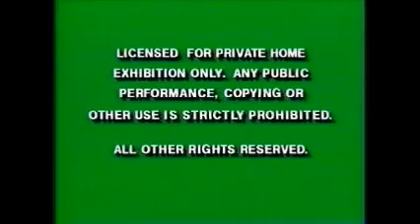Opening and Closing to 101 Dalmatians 1992 VHS (Version B)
1. Green FBI Warnings (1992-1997)
2. "Coming Only To Theaters This 1992 Holiday Season" (Lilac Blue)
3. Aladdin Teaser Trailer (Spring 1992)
4. "Feature Presentation" (Lilac Blue, 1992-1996, 1999)
5. Walt Disney Classics Logo (1992, Clean Variant)
6. Walt Disney Pictures Logo (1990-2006)

And the Closing...jeez this still isn't a pleasant sight to see...

1. Buena Vista Logo (1961) w/voiceover
2. "Coming to Home Video"/"Coming On Videocassette This Summer"
3. The Adventures of The Great Mouse Detective Preview
4. "And Comings this Fall to Home Video"
5. Beauty and the Beast Preview